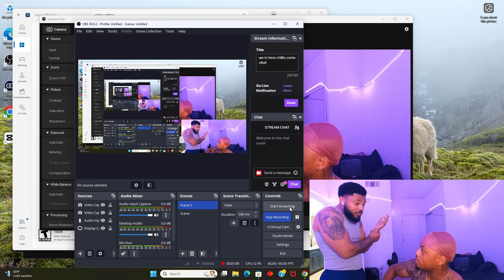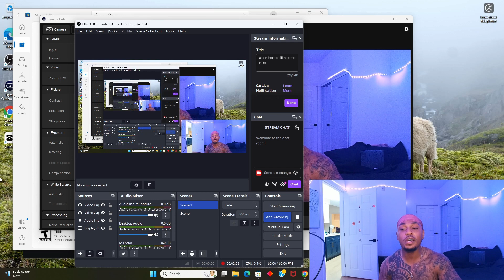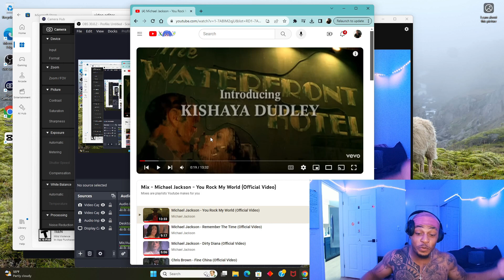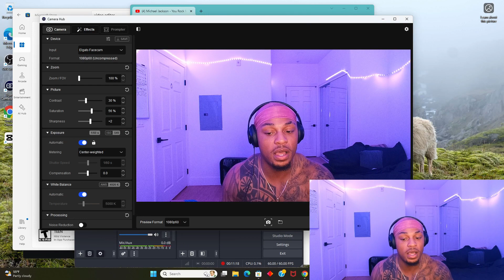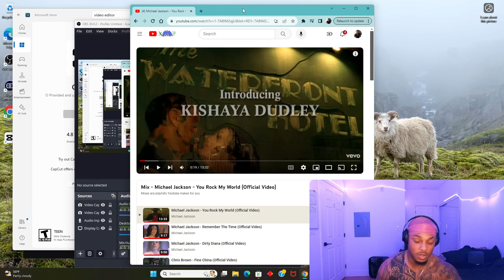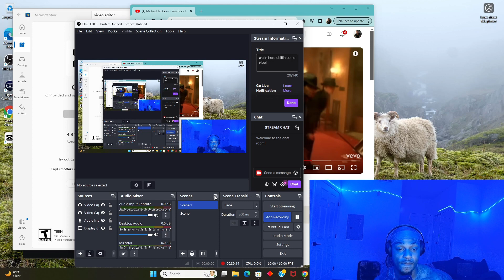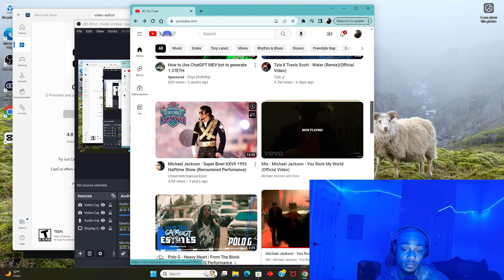I ACCIDENTALLY REACTED TO MICHAEL JACKSON |YOU ROCK MY WORLD